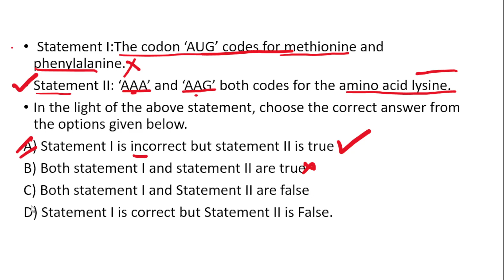Class 12 Biology: Chapter 6 : Molecular Basis of inheritance: MCQ: For NEET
This video include MCQs of chapter 6 i.e Molecular basis of inheritance

NEET
CBSE
ICSE
SSC
Chapter 6
Molecular basis of inheritance
MCQs